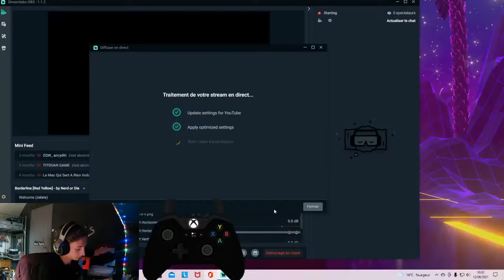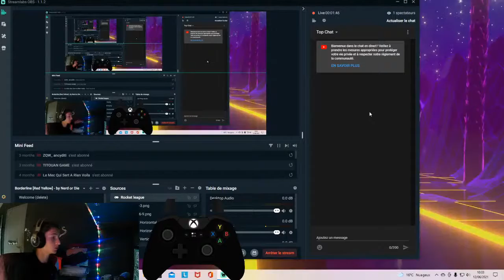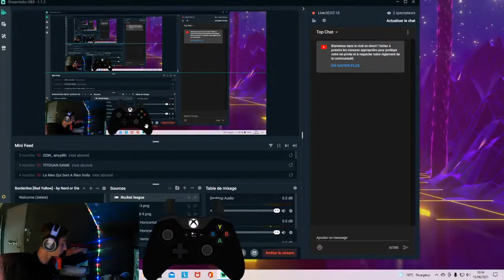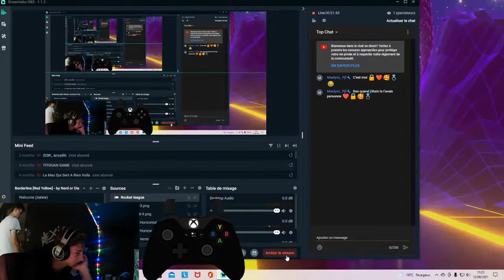ROCKET LEAGUE RANKED CHILL